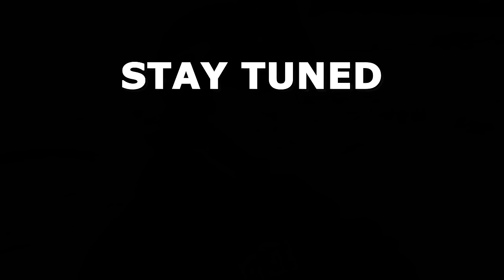What Is Harder Skiing or Snowboarding? Asking Snowboarders